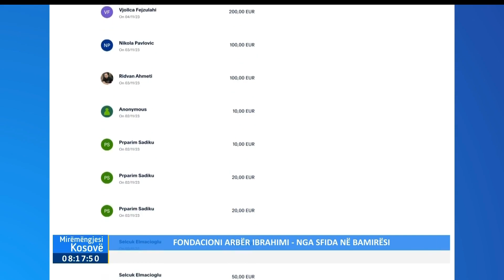Fondacioni Arbër Ibrahimi - nga sfida në bamirësi - Mirëmëngjesi Kosovë 11.12.2023